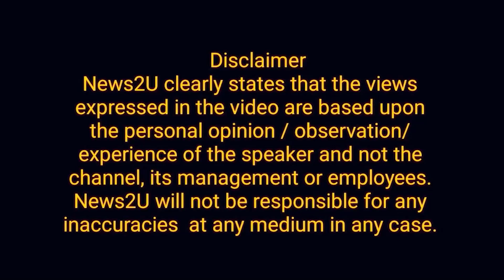Shahbaz Sharif made a big offer to Pervaiz Elahi details on News2u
Shahbaz Sharif made a big offer to Pervaiz Elahi

Tareen group slams government,

Prime Minister's race, where have they gone, where are they going?